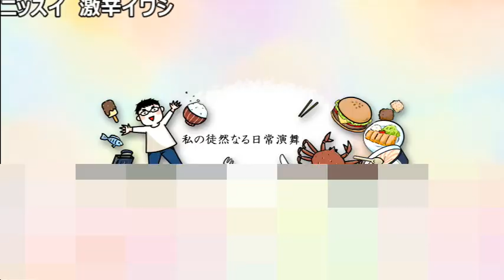ニチレイ 激辛イワシを食べてみた。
【激辛って聞くと怖いけど……】
食べてみたいって気持ちもあるので、
なんだか不思議な言葉であると、
あなたは思いませんか?